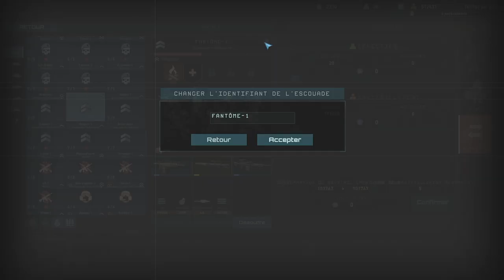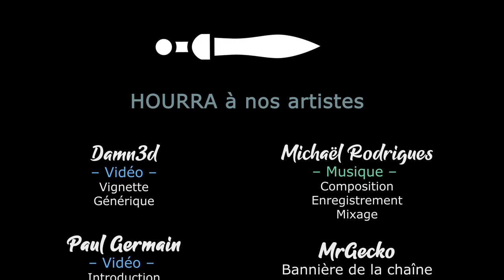#44. TERMINATOR DARK FATE DEFIANCE - On repart en balade, à sec mais mieux armés ! [FR]